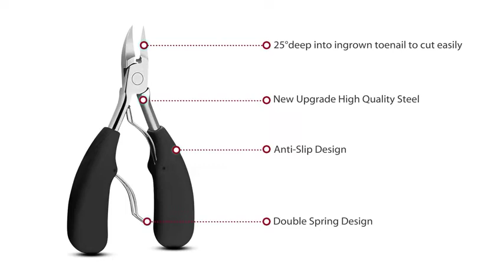12 bucăți aparate de tuns unghii de la picioare Podologie tuns unghii de la picioare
✔Corrector de unghii încarnate: corectorul de unghii de la picioare adoptă mecanica pârghiei pentru a schimba unghiul de creștere a unghiilor. Treptat, unghiile vor deveni turtite și lărgite și nu vor crește în interior. Puteți trata și oferi o îngrijire bună pentru unghiile încarnate de la picioare acasă singur.
✔Material excelent: instrumentele profesionale de pedichiură sunt fabricate din oțel inoxidabil de calitate chirurgicală, cu finisaj lustruit. ușor de utilizat, rezistent la rugină, rezistent la apă, nu trebuie să vă faceți griji pentru asta. Mânerul mare de cauciuc al tăietorului de unghii negru vă poate ajuta să țineți produsul mai bine. Cu adevărat ușor de controlat. Nu este ușor de alunecat. Puternic și robust
✔ Tratament minunat pentru familia ta: Setul de pedichiură profesional adoptă mecanisme de pârghie pentru a schimba unghiul de creștere a unghiilor, oferă o îngrijire deosebită pentru unghiile tale pentru a menține unghia sănătoasă, Unghiile se vor aplatiza și lărgi treptat și nu vor crește în interior. (Pentru pacienții care au unghii încarnate severe, tratamentul profesional este foarte recomandat, nu îl corectați singur);
✔Multi-Utilizare: Ridicatorul de unghii de dimensiuni duble poate curăța murdăria de sub unghia de la picioare, ridică unghia de la picioare, păstrează unghiile îngrijit, previne viitoare infecții încarnate și dureri ale unghiilor de la picioare; Foarte ușor de utilizat. Numărul de combinații de 12 buc este mai mult decât altele. Satisface-ti multiplele nevoi. Foarfecele mici vă ajută să vă tăiați sprâncenele, nasul și bărba. Acele pentru acnee vă pot ajuta să curățați acneea și punctele negre de pe față. Pensetă profesională pentru îndepărtarea părului încarnat, smulgerea așchiilor și pensea firelor de păr indisciplinate ale sprâncenelor. Utilizările sunt nesfârșite!
✔Tăsător de unghii și pile pentru unghii: Trei mașini de tăiat unghii mari, mai mari și mai puternice decât altele. Dispozitivele de tuns unghii ascuțite vă ajută să tăiați rapid și ușor. Pila vă poate face unghiile fără probleme după tratament.